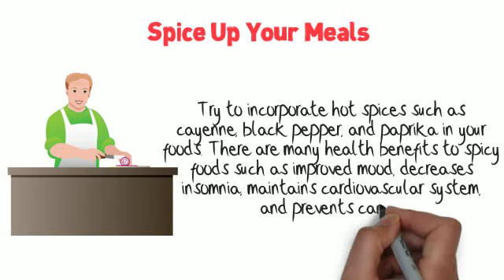Spice Up Your Meals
Open the next link to find out more about "hypnosis for weight loss" please visit: ??

This video is about "hypnosis for weight loss" topic information but we also try to cover the subjects:
-hypnosis for weight loss results
-hypnotherapy for weight loss
-hypnotic lap band

So you wish to know more about hypnosis for weight loss, I did too and here's the video that I created around this topic.
hypnosis for weight loss intrigued me so I did some research and created this YT video .
Please view this short vid and you will get the answers you are looking for regarding hypnotherapy for weight loss.

Thank you for your time in finding out about our services. You have absolutely nothing to lose :)
Some YT videos might not be available in your country for multiple reasons: